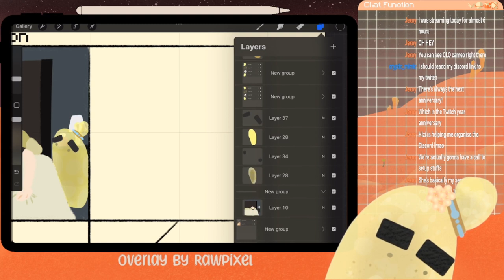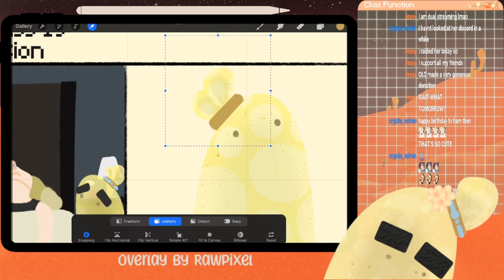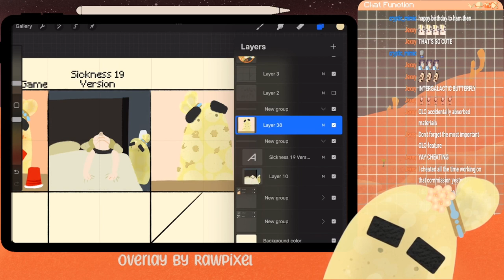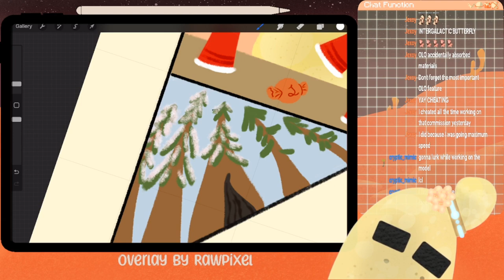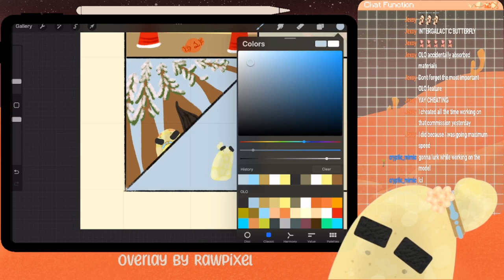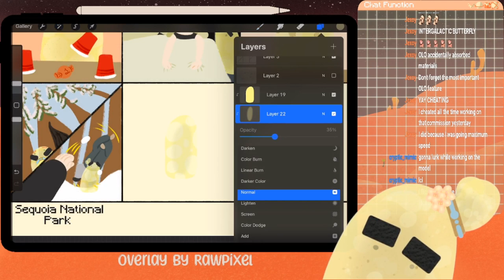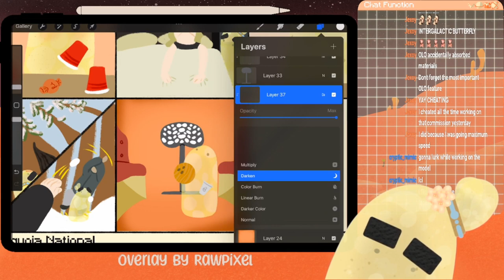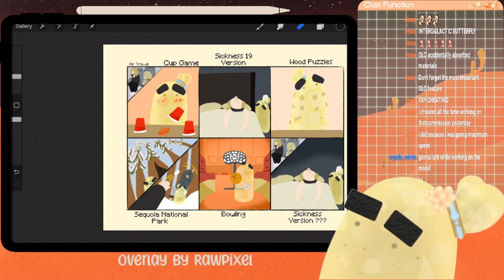More stories from our break! Come by soon, Space Friends! | Procreate VOD 2-26-23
Finishing showing and explaining what happened on our 2 month break!

Twitch.tv/olothegelobein